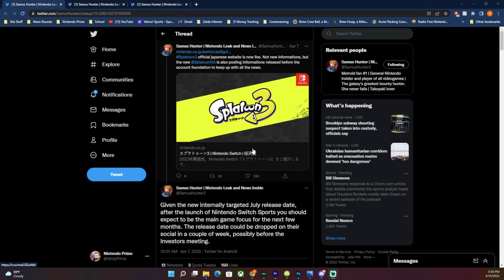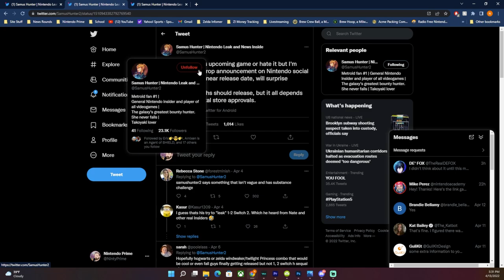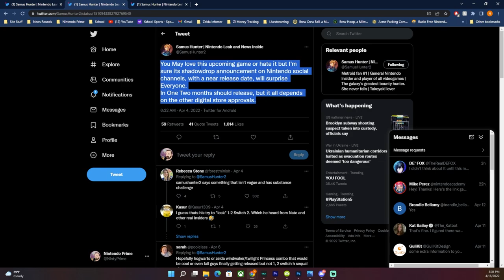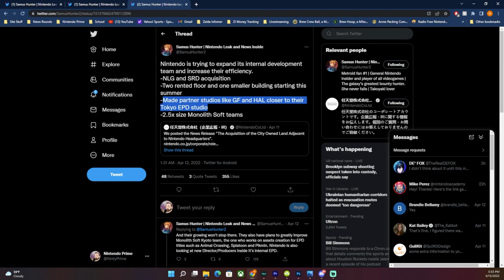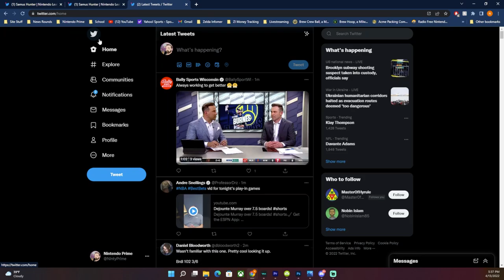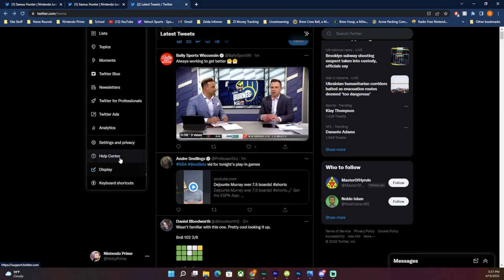RUMOR: Splatoon 3 Release Date, New Nintendo Game Teased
The Nintendo Switch rumor mill is heating up, with information on Splatoon 3, a yet to be announced game, and so much more!